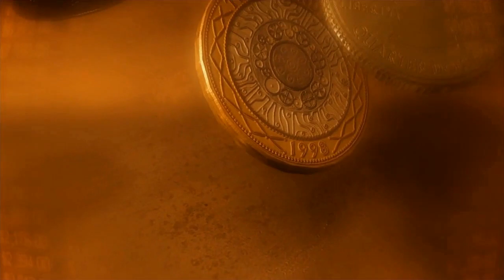More Than an Automobile Poeartistry SPECIAL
Welcome Perceptive Readers to this unique exhibit!
More Than an Automobile By James PoeArtistry
Dear AI My Letter Proposal to You